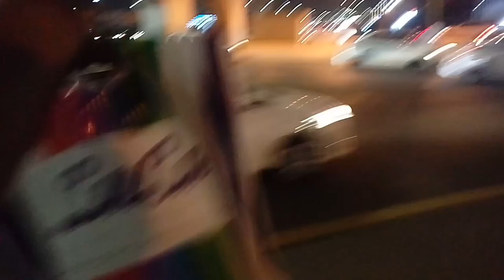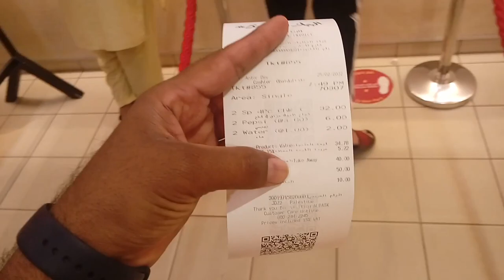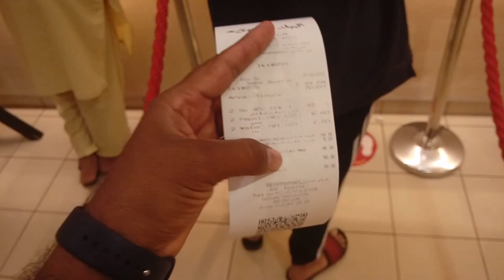Al-Baik Broast in Jeddah Saudi Arabia, Al Baik Broast ka rate kia hai,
Saudi Arabia Latest Update News today in Urdu and Hindi, Saudi News in Urdu, Today News in Saudi Arabia, Al-Baik Broast in Jeddah Saudi Arabia, Al Baik Broast ka rate kia hai, Al Baik Broast in KSA,